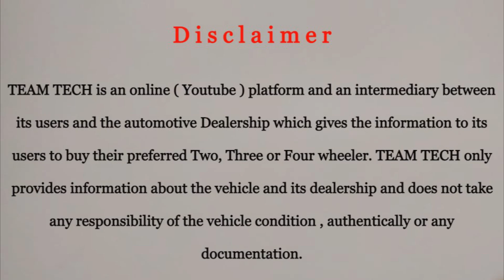CAR FOR SALE | SECOND HAND CARS | GENTLE USED CARS | TEAM TECH | EPISODE 303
Second hand cars with loan facility available in this showroom. Only hatchback segment vehicles are included in this video. All segment vehicles available in this showroom. Vehicles included in this video as follows.

FORD iKON
FIAT LINEA
HYUNDAI i20
TATA INDICA VISTA
HYUNDAI EON
SUZUKI SWIFT

For further details about the vehicles please contact to the showroom number provided below.

GENTELE CAR WORLD
SCHOOLPADI
MORAYOOR
KOZHIKODE PALAKKAD HIGHWAY
MALAPPURAM

Thanks
Team Tech